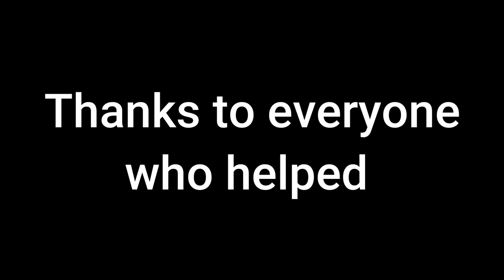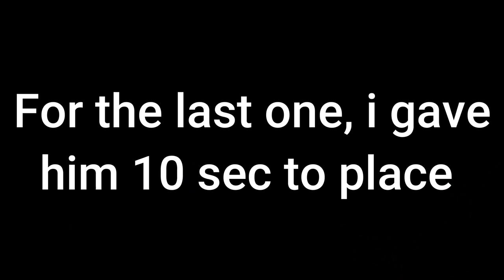1 BLOCK = 1 DIAMOND LOCK (Rip dls) - Growtopia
1 BLOCK = 1 DIAMOND LOCK (Rip dls)

✔ Growtopia

✔ Peace!